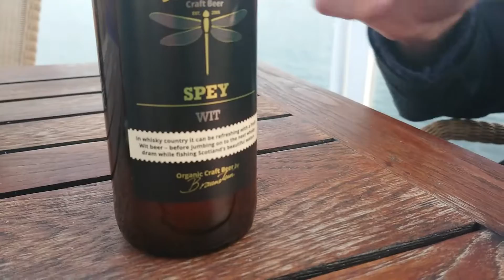I Vores Land | Færgen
Færgen
I dette hæsblæsende debutafsnit af “I Vores Land” stiftes bekendtskab med Dolly og Prinse, der i en intens konfrontation råder bod på en intern konflikt omhandlende skyldt kapital og måske kærlighed?

I Vores Land af Fagus Sylvatica må betragtes som en avantgarde kunstserie, der skildrer individets tankevirksomhed og utallet af unikke verdensperceptioner den menneskelige bevidsthed erkender og rummer. Serien skildres i socialrealistiske rammer igennem tilsyneladende banale fortællinger med komplekse, underliggende tematikker. I Vores Land udfordrer, provokerer og vækker relaterbare tanker hos enhver, der er villig til at fordybe sig i universet og kontemplere over de foreliggende budskaber

Serien er produceret og udarbejdet i fuld overensstemmelse med Dogme20 manifestet.

Dogme20 v. Fagus
I nutidens gængse og udførlige gennemarbejdelse i filmproduktion formuleres her et Dogme 20 manifest som opgør med produktionens fremherskende kompromis med fortællingen.
Dogme20 er en bekendelse af fortællingens nartulige og spontane indfinden i vandte rammer.
Dette nyopstillede regelsæt sætter i ypperste grad historien og skuespilspræstationen først. - Og dette for enhver pris.
Dogme20 er påtænkt som hyldest til dogmebrødrene ifm. 25’års jubilæet for det oprindelige Dogme95 manifest.

Cølibatiløftet #1511
* Fortællingen må ikke have et på forhånd nedskrevet/fastlagt manuskript, drejebog el. lign.
* Hele fortællingen optages kronologisk, og alle scener optages “one-take” og kan ikke tages om, med den undtagelse, at fortællingen optages forfra i sin fuldstændighed.
* Påbud om et udelukkende brug af reallyd i fortællingen.
* Fortællingen må ikke efterbearbejdes i en postproduktion af nogen form. Fortællingen og dens optagede elementer skal således betragtes som “forseglede” idet optagelserne indstilles.
* Ilde lyd- og billedkvalitet påskønnes.
* Fortællingen må udelukkende optages på en lokation, hvorpå projektgruppens befinden indtræffer naturligt. Dvs. Af årsager/ærinder uafhængige af fortællingen og dens produktion.